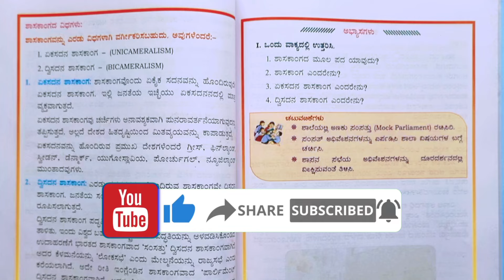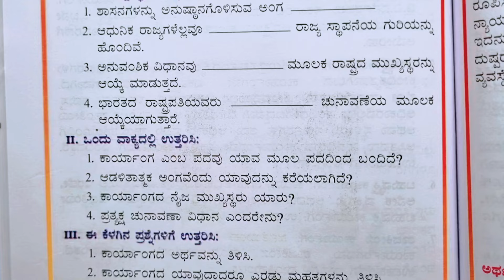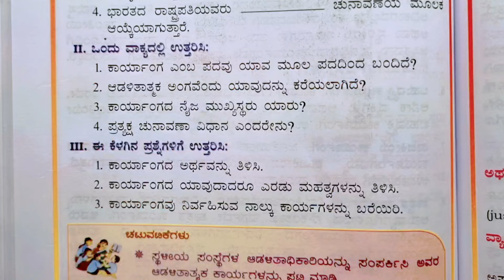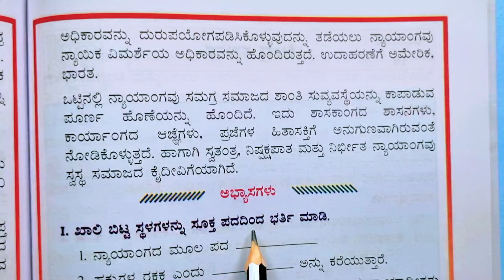ಶಾಸಕಾಂಗ, ಕಾರ್ಯಾಂಗ ಮತ್ತು ನ್ಯಾಯಾಂಗ ಪರಿಭಾಷೆಗಳ ಪರಿಚಯ ಪ್ರಶ್ನೋತ್ತರ | 7ನೇ ತರಗತಿ | ಸಮಾಜ ವಿಜ್ಞಾನ |7th social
ಶಾಸಕಾಂಗ, ಕಾರ್ಯಾಂಗ ಮತ್ತು ನ್ಯಾಯಾಂಗ ಪರಿಭಾಷೆಗಳ ಪರಿಚಯ
ಶಾಸಕಾಂಗ, ಕಾರ್ಯಾಂಗ ಮತ್ತು ನ್ಯಾಯಾಂಗ ಪರಿಭಾಷೆಗಳ ಪರಿಚಯ ಪ್ರಶ್ನೋತ್ತರ
7ನೇ ತರಗತಿ ಪೌರನೀತಿ ಶಾಸಕಾಂಗ, ಕಾರ್ಯಾಂಗ ಮತ್ತು ನ್ಯಾಯಾಂಗ ಪರಿಭಾಷೆಗಳ ಪರಿಚಯ
ಹೇಳಿದ್ರೆ ಐತಿ ಅಧ್ಯಾಯ 9 ಶಾಸಕಾಂಗ ಕಾರ್ಯಾಂಗ ಮತ್ತು ನ್ಯಾಯಾಂಗ ಪರಿಭಾಷೆಗಳ ಪರಿಚಯ
ಏಳನೇ ತರಗತಿ ಸಮಾಜ ವಿಜ್ಞಾನ ಪ್ರಶ್ನೋತ್ತರ
ಶಾಸಕಾಂಗ ಕಾರ್ಯಾಂಗ ಮತ್ತು ನ್ಯಾಯಾಂಗ ಪರಿಭಾಷೆಗಳ ಪರಿಚಯ ಪ್ರಶ್ನೋತ್ತರಗಳು
ಶಾಸಕಾಂಗಕಾರ್ಯಂಗ ನ್ಯಾಯಾಂಗ ಪರಿಭಾಷೆಗಳ ಪರಿಚಯ ಪ್ರಶ್ನೆ ಮತ್ತು ಉತ್ತರ
ಶಾಸಕಂಗ ಕಾರ್ಯಾಂಗ ನ್ಯಾಯಾಂಗ ಪರಿಭಾಷೆಗಳ ಪರಿಚಯ 7ನೇ ತರಗತಿ ಪೌರನೀತಿ ಶಾಸಕಾಂಗ ಕಾರ್ಯಂಗ ಮತ್ತು ನ್ಯಾಯಾಂಗ ಪರಿಭಾಷೆಗಳ ಪರಿಚಯ
7th class social science 9th lesson question answer
9th lesson 7th class social science question answer
7th standard social science 9th lesson question answer